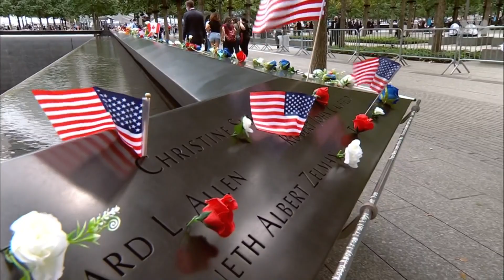Remembering Those Lost.mp4